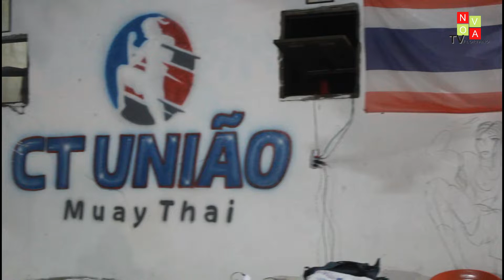Últimos preparativos para o 1° Open Fight de MuayTahai.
Tudo sobre o esporte local, nacional e internacional com aquela resenha abençoada.
Se liga, SEGUE O LANCE.

Apresentação: Felipi Gabriel

Técnica: Eliel Assunção

Instagram Nova Tv